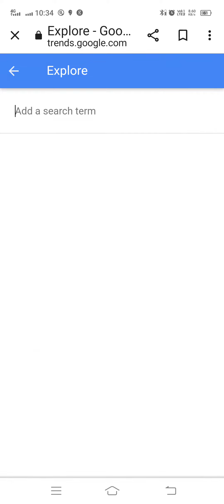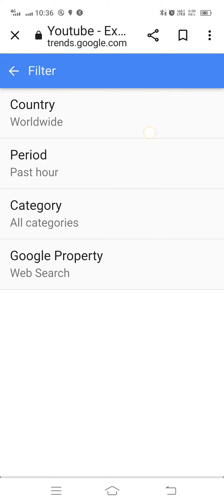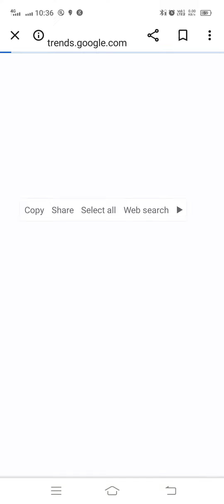How to use google trends for youtube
Topics : Dosto Is Video Main Maine Batya hai Ki Kaise Aap Youtube Ya other Platform Category Ke Liye Trending Topics Google Trend Ki Madat Se Khoj Sakte Hai Or Apne website Ya youtube Video Ki Views Ko Boost De Sakte Ho VidEo Achi Lage To Comments Jarur kre Thnks you.

I'm on Instagram as @mrrohit_143. Install the app to follow my photos and videos.

technical guruji
gaurav chaudhary
 technicalguruji

google trends in hindi

how to use google trends for marketing